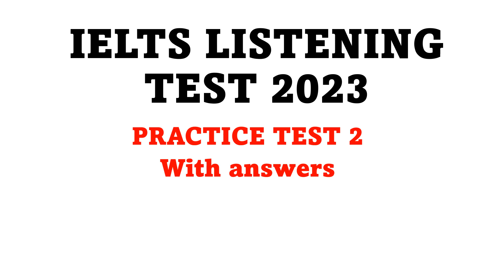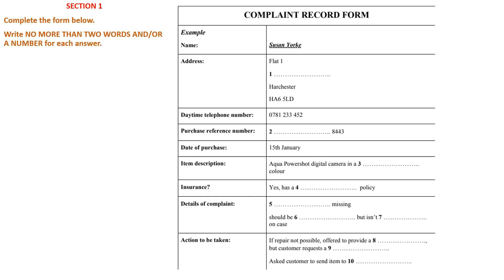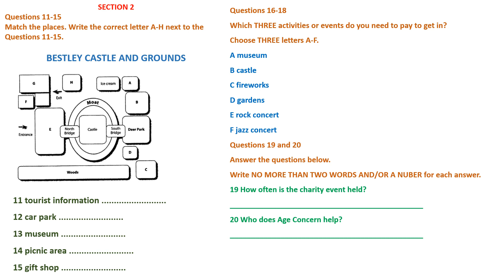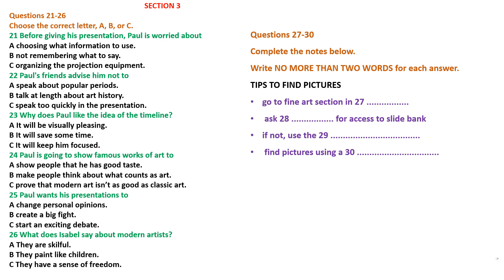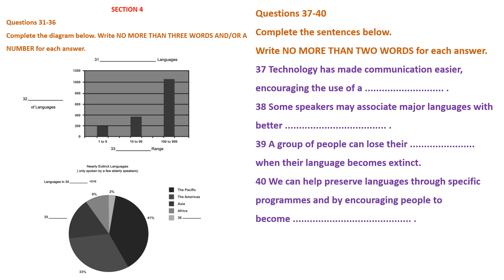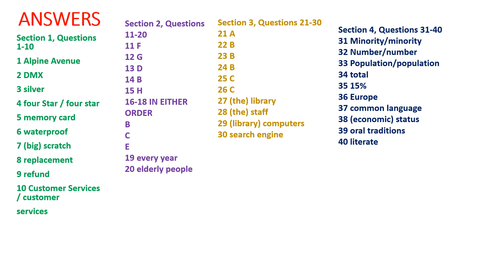IELTS LISTENING 2023 TEST 2: REAL EXAM LISTENING FOR PRACTICE WITH ANSWERS